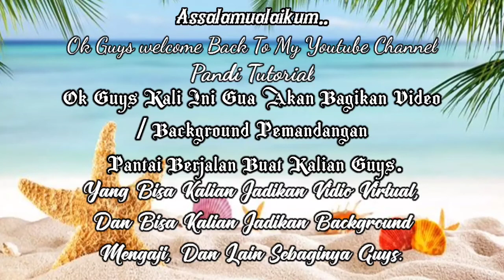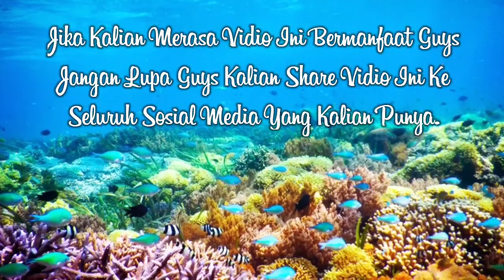Video Background Berjalan pemandangan Alam Yang Sangat Indah😍..!! No Copyright.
Assalamualaikum..

Ok Guys Konten Gua Kali Ini Gua Akan Membagikan Vidio Background Pemandangan Pantai Yang Sangat Indah, Kalian Bisa Pakai Vidio Ini Untuk Vidio Virtual, Dan Background Mengaji Dan Lain Sebagainya Guys, Sesuai Kebutuhan Kalian Masing", Semoga Bermanfaat Guys, Tonton Sampai habis ya guys, semoga bermanfaat.

Guys Gua Ada Motivasi Buat kita Semua Ini Guys "( Guys Kalau Lo Mau Sukses, Ingat Guys Lo Harus Tetap Semangat Dan Lo Jangan Pernah Menyerah, Lo Jangan Pernah Malu Ketika Lo Berbuat Baik, Dan Lo Jangan Pernah Mendengarkan Omongan Orang Yang Merendahkan Lo, Karena Yang Punya Masa Depan Itu Lo Bukan Orang Lain, Ok Guys Semoga Bermanfaat, Tetap Semangat 💪💪💪😎😉

Wassalamu'alaikum..